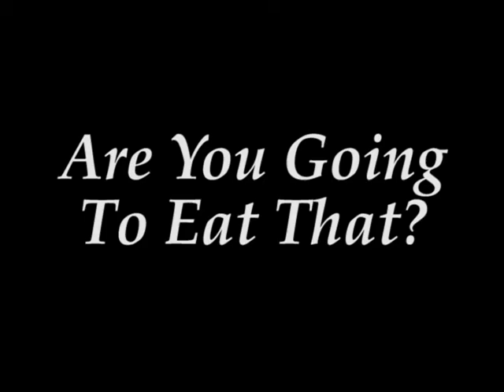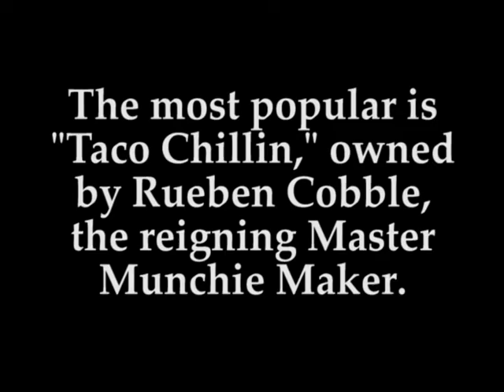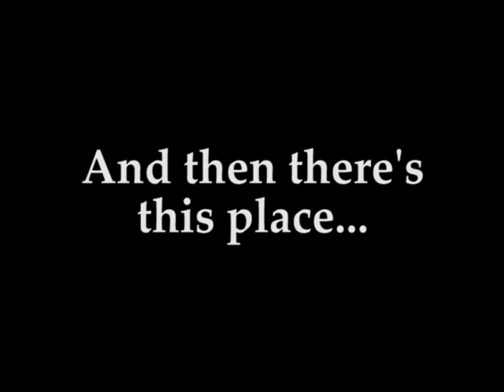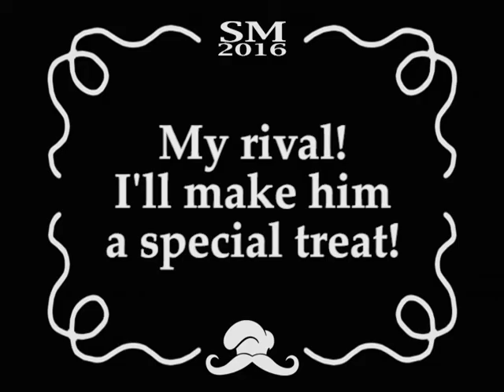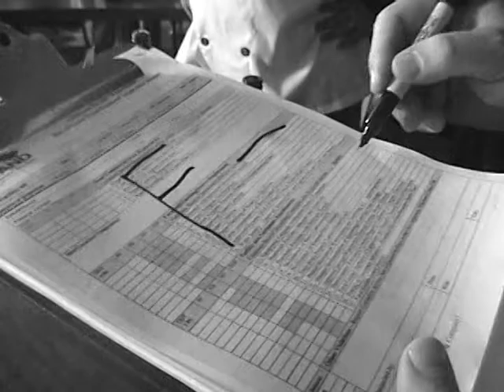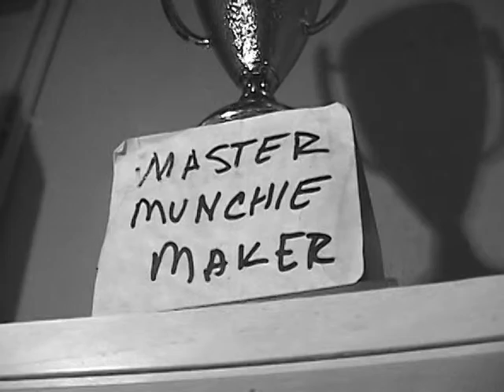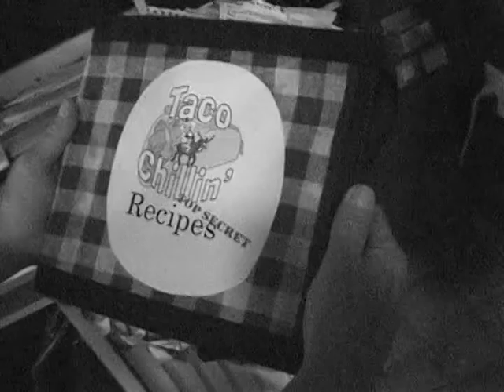2016 Summer MuMmers moviola 1 of 5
The intro movie for the 2016 Summer MuMmers melodrama. Director: Roger Barnes, Cinematographer: Tim Rosborough, Editor: Lonnie Richardson, Piano: Mike Sherrod